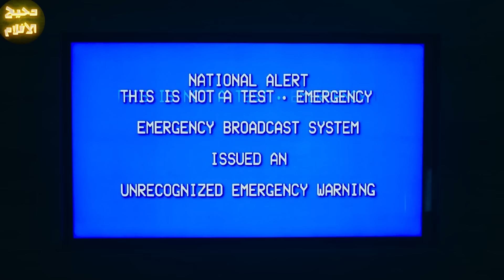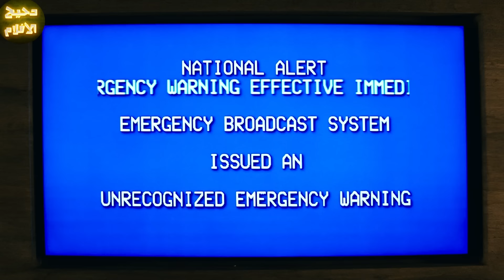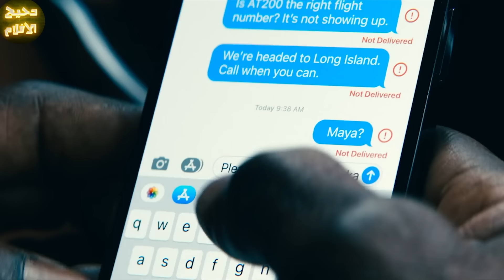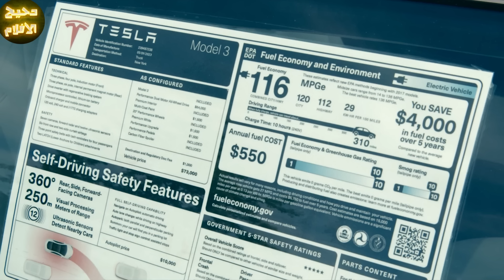الانترنت بيقطع عن العالم والسفن بتفقد السيطرة على انظمة الملاحه وبتتسبب بدمار ونهاية العالم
ترحب بكم
هذا الفيلم بعنوان : الانترنت بيقطع عن العالم والسفن بتفقد السيطرة على انظمة الملاحه وبتتسبب بدمار ونهاية العالم